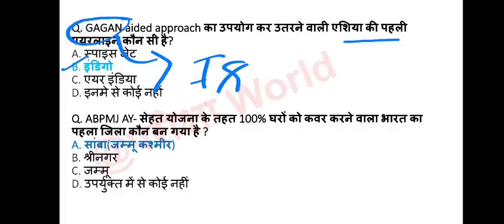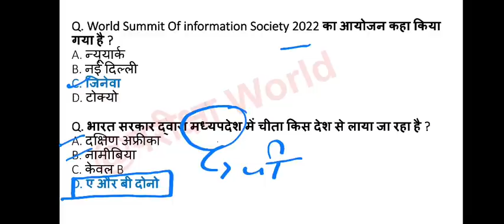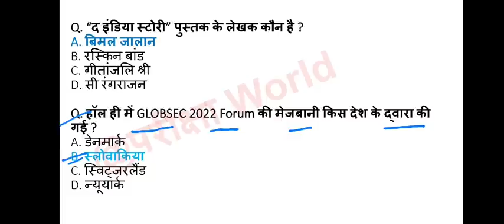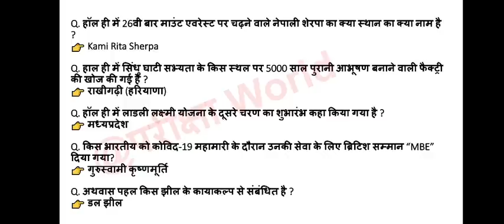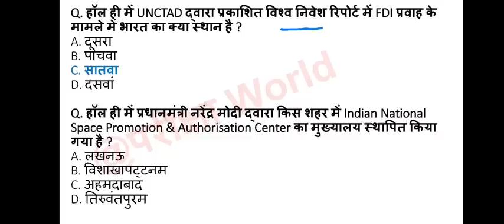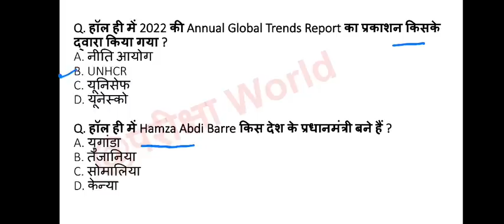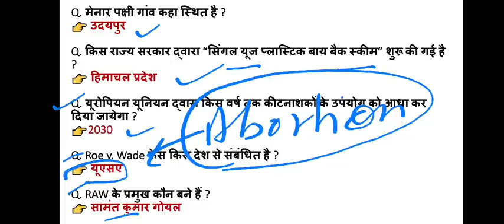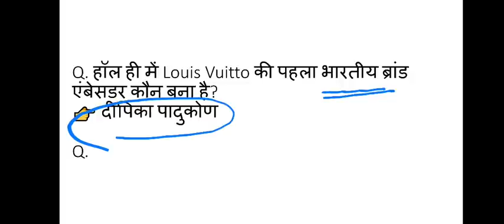Most Expected Current affairs 2022 देख लो एक बार जाने से पहले